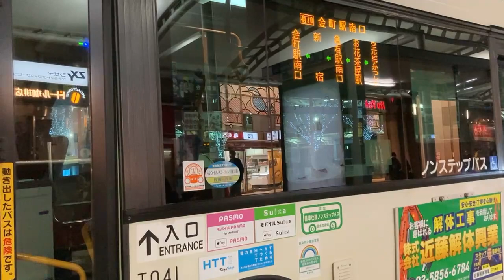いすゞエルガミオ京成タウンバスTO41有70最終バス新宿小学校南・葛飾商業高校経由金町駅南口行き亀有駅18時17分発車2分遅れ